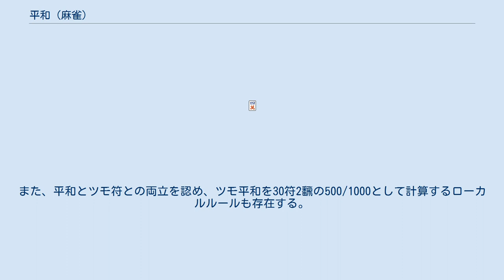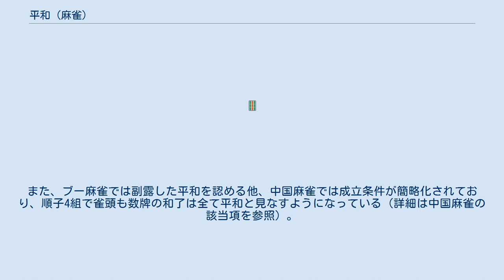平和 (麻雀)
平和（ピンフ）とは、麻雀における役のひとつ。
面子が全て順子で、雀頭が役牌でなく、待ちが両面待ちになっている場合に成立する。
1飜。
門前役。
 成立しやすく、他の役とも複合しやすいため、タンヤオとともに麻雀における基本の役と言われている。
タンヤオとピンフが複合したものを略してタンピンと呼び、タンピンでさらに立直をした場合をメンタンピンと呼ぶ（後述）。
また、使用する牌の種類が多くなりやすいため、確率的にもっとも裏ドラが乗りやすい手役であるとされる。
 平和の成立条件は以下の4つである。
 門前であること。
すなわちチーをしてはいけない（下の条件2によりポンやカンは不可能である）。
 符のつかない面子で手牌が構成されていること。
すなわち4面子すべてが順子であること。
 符のつかない対子が雀頭であること、すなわち役牌が雀頭の時は平和にならない（役牌以外の字牌は符がつかないため可）。
 符のつかない待ち、すなわち辺張待ち・嵌張待ち・単騎待ちではなく、両面待ちであること（双碰待ちも待ち自体には符はつかないが、条件2によりありえない）。
 これら4つをすべて満たした時に平和が成立する。
2つ目から4つ目はいずれも符がつかないという点が条件となっており、これが「符のつかないあがり」と呼ばれる所以である。
ただし、ツモ和了の場合のツモ符2符については、これを無視して平和と門前清自摸和の複合を認める慣習になっている（後の節で詳述）。
また、やのようなノベタン・3面ノベタンの形は、両面待ちではなく単騎待ちであるため、平和にならない。
初心者は間違えて和了宣言をしやすいので注意が必要である。
 （例）平和になる牌姿 （例）平和にならない牌姿-1 （例）平和にならない牌姿-2 （例）平和になる待ちとならない待ちがある牌姿 （例）雀頭が役牌の場合は平和にならない （例）平和になる牌姿 （例）平和になる牌姿 （例）平和に取らないほうが得点が高くなる牌姿 符のないアガリというのが平和の定義であり、ツモ和了の場合はツモ符2符が付くため、定義上、ツモ和了のときは平和が成立しないことになる。
しかし、現在の標準的なルールではツモ符2符を無視することにより平和の成立を認める。
これを平和ツモあり、ピンヅモあり、ツモピンありなどという。
点数計算の上では自摸八（ツモはち）、自摸八計算などという。
これに対し、原則通りにツモ和了のときは平和が成立しないルールのことを平和ツモなし、ピンヅモなし、ツモピンなしなどという。
ピンヅモなしの場合、例えばツモ平和はツモのみとなり、20符2飜の400/700ではなく30符1飜の300/500として計算する。
ただし、ピンヅモなしの場合でも平和と門前加符10符は両立するため、栄和のときはどちらも同じ点数になる。
 ピンヅモありは関東を中心とした東日本で採用されていることが多く、ピンヅモなしは関西を中心とした西日本で採用されていることが多い。
 ただし、近年は西日本でもフリー雀荘を中心にピンヅモありを採用していることが多く、広く普及している。
そのため現在では、ピンヅモなしは完全先付けなどと共にローカルルールの一つとされる。
また、平和とツモ符との両立を認め、ツモ平和を30符2飜の500/1000として計算するローカルルールも存在する。
符なしルールでは符の概念がないため、ツモ平和はそのまま2飜となる。
 平和は一般に、裏ドラがもっとも乗りやすい手役であるとされている。
これは例えば、雀頭以外に牌の重なりがない平和は13種の牌を使うことになり、裏ドラ確率は概算で34分の13である。
牌の重なりが1種増えるごとに裏ドラ確率は目減りしてゆくが、7種の牌しか使えない七対子や、5種の牌しか使わない対々和との差は歴然としている。
 歴史的には、副底と門前加符以外の符がつかない形、つまり符のない和了を平和と呼んでいた。
読んで字のごとく「ひらあがり」、つまりシンプルな和了という意味で、これは最低点の和了に当たる。
やがて時代が下り、一飜縛りのルールが普及するのと同時期に、1飜役としての地位を与えられることとなった。
 平和は立直と複合すればメンピン、断ヤオと複合すればタンピン、両者が複合すればメンタンピンと呼ばれる。
 本来メンピン（門平）とは門前清平和の意味であり、すなわち古い時代において鳴いて作った喰い平和が認められていた状況で、あえて鳴かずに作ったピンフを指していた。
これは、平和を門前でロン和了することによって更に10符が加算されるという有意な点数の複合だった。...